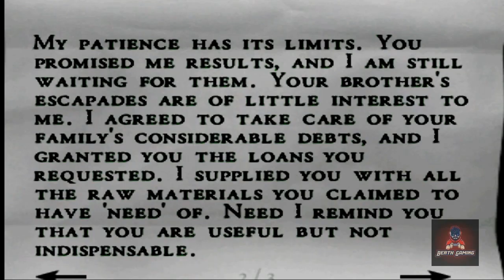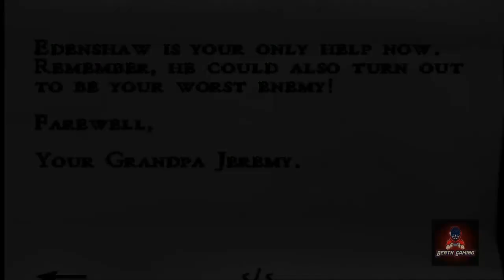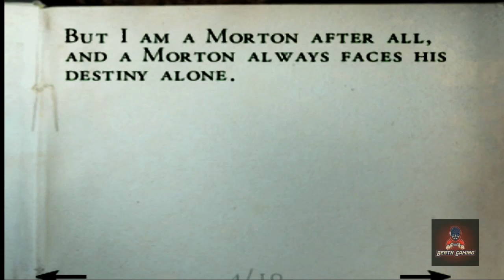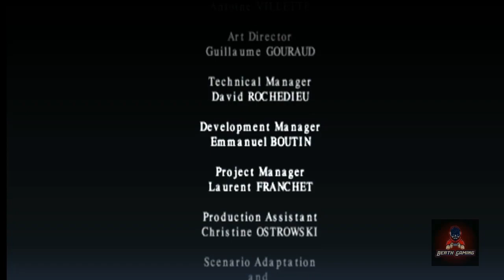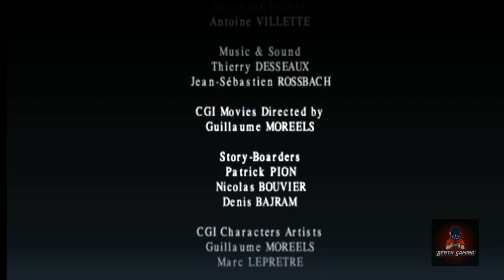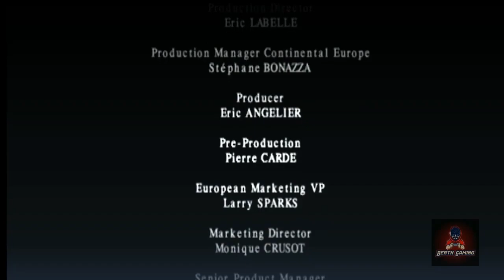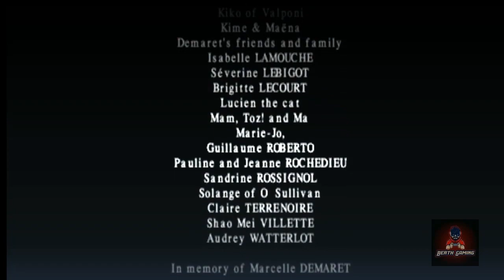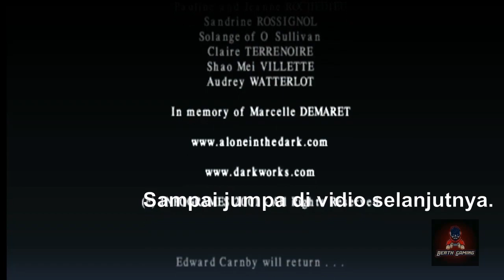Alone in the Dark: The New Nightmare - Edward Carnby Gameplay - Disk 2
Hello sobat,

PC Specs:
WIN 10